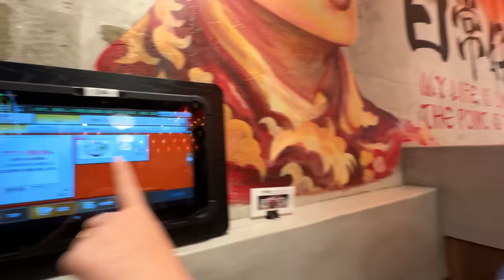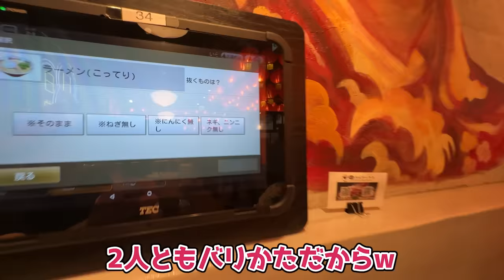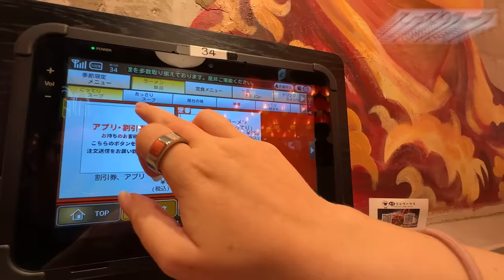【衝撃】初めての天下一品で噂の『こってりラーメン』を食べたら、過去最高が出ました！！www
今回は、人生初となる『天下一品』のラーメンを食べに行ってきました！
こってりラーメンとあっさりラーメンを頂き、どちらもめちゃくちゃ旨すぎました！！！！
私の中でラーメンの常識が壊されて、本当に衝撃の一杯となりました！

BitStar所属
▼ファンレター等の宛先はこちら
〒150-0002